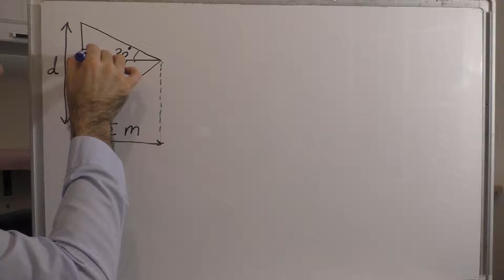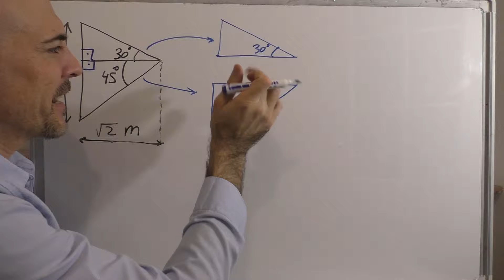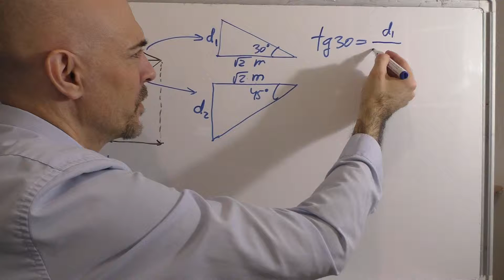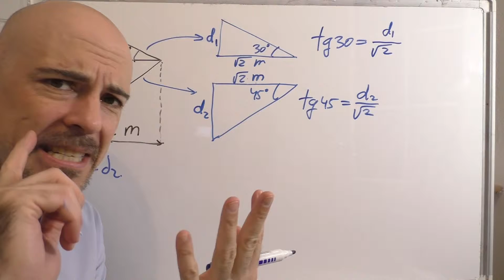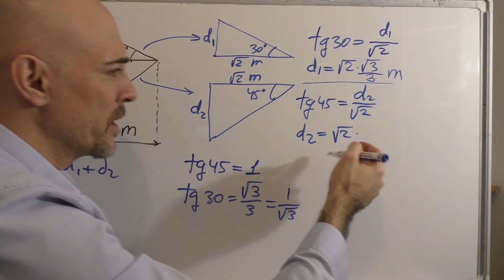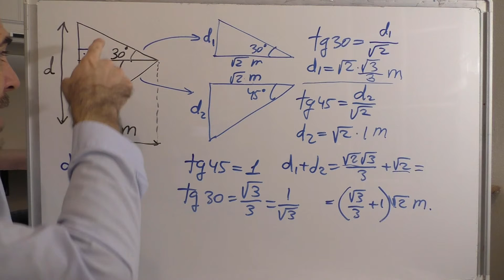🔴 PROBLEMAS DE TRIGONOMETRÍA CON DOS TRIÁNGULOS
Problemas de trigonometría con dos triángulos. Aquí tienes un ejercicio de este tipo resuelto.

Otros vídeos íntimamente relacionados con este, en donde también hay dos triángulos rectángulos:

Aquí otro